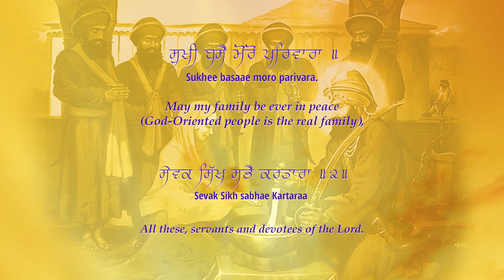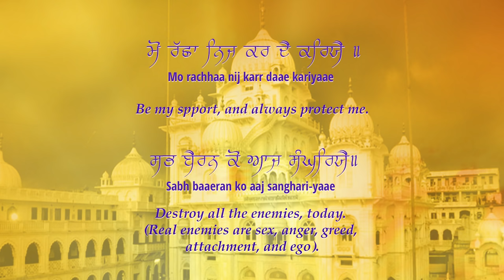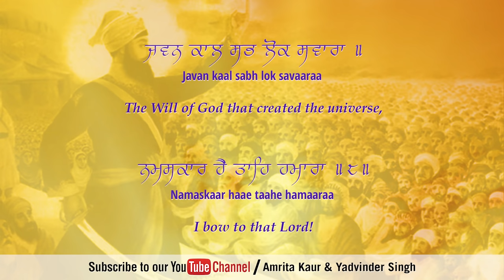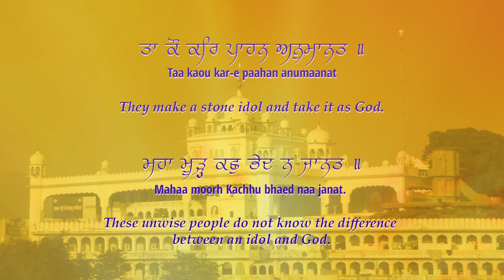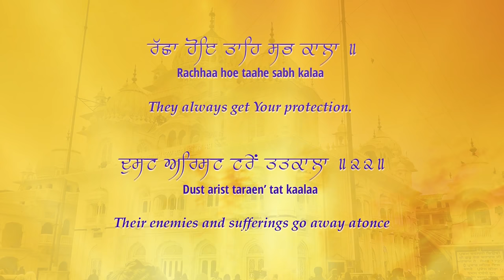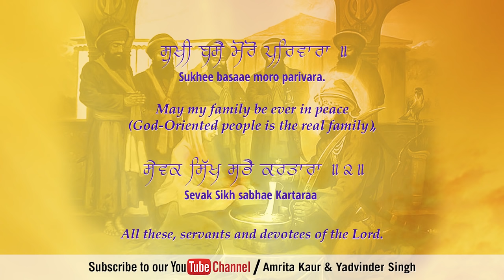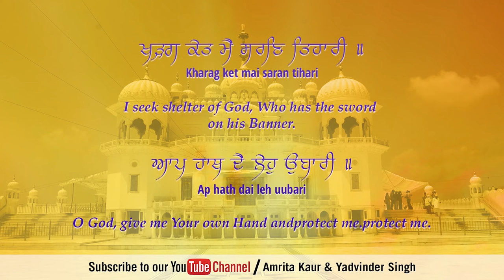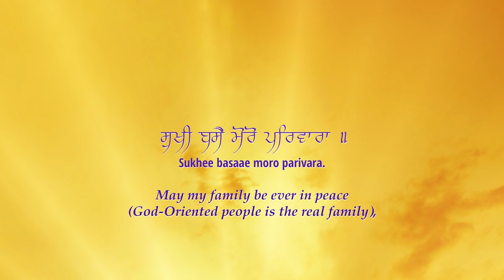Chaupai Sahib - Amrita Kaur & Yadvinder Singh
Chaupayi Sahib - Vaisakhi 2019

CREDITS
Bansuri: Ajay Parsana
Esraj: Arshad Khan
Tabla  : Ustad Sabir Bhai
Percussion : Akaash ji
Keyboard : Dharmesh Parikh
Video Production: Navraj Singh
Music Arranger: Avtar Singh
Music Director: Yadvinder Singh

Recording & Mastering at
Lion Beats Recording Studio, Auckland NZ